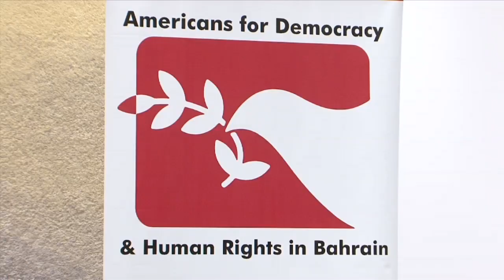جنيف - الاستاذ عبدالحميد دشتي المعارضة البحرانية اقوى في جنيف